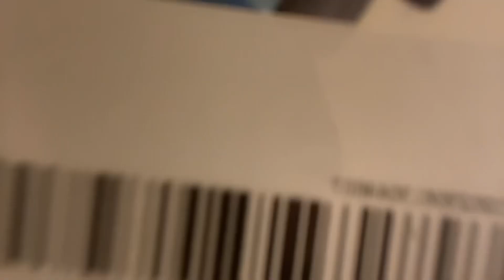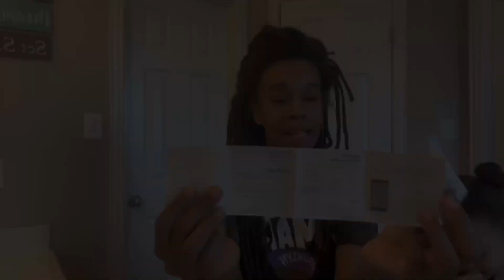These MINI MICS are LIT 🔥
Hello Stars 🌟

Guess who got a microphone?!? Ya girl, Stasia Marie! Let me tellllll you, these MINI MICs are LIT 🔥. That’s me and little baby Chayah trying out our new Wireless Lavalier Microphone.

Performance: 98

Leave us a few comments and let us know how we SOUND! We greatly appreciate the support, views and commentary.

If no one has told you that they love you today, WE LOVE YOU 😘